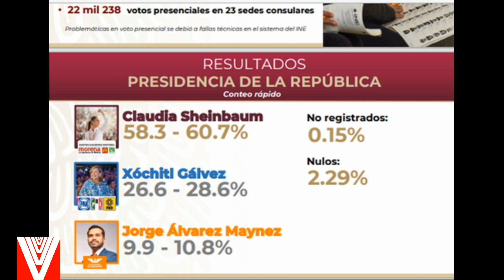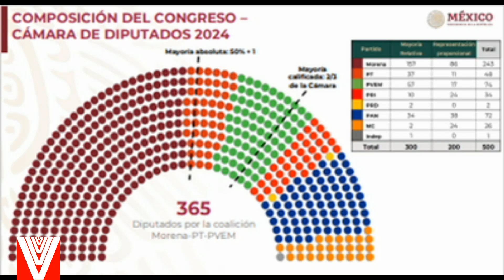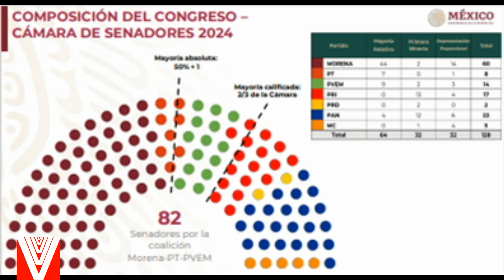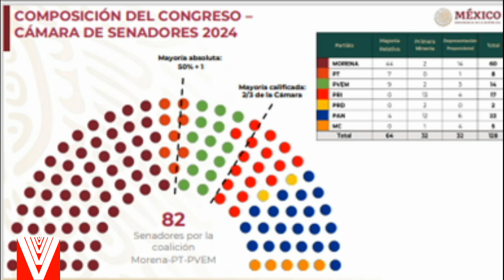HASTA EL MOMENTO LOS RESULTADOS DEL PRED 2024